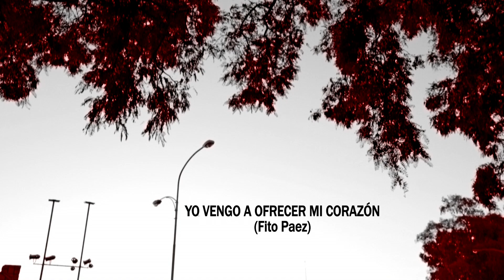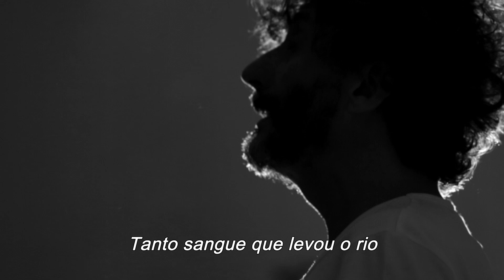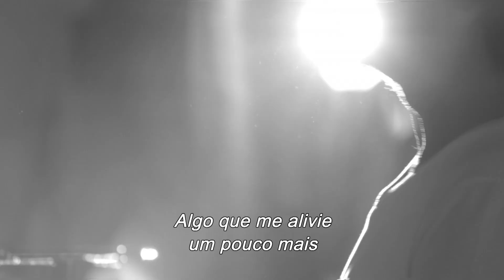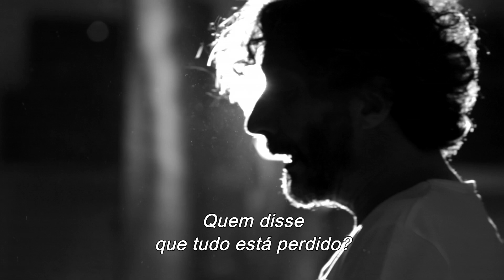FITO PAEZ e JAQUES MORELENBAUM (Yo Vengo A Ofrecer Mi Corazón)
Trilha sonora da série SANGUE LATINO (Canal Brasil).
Direção: Felipe Nepomuceno. Produção Executiva: Tereza Alvarez.
Fotografia e Câmera: Lula Carvalho. (2014)